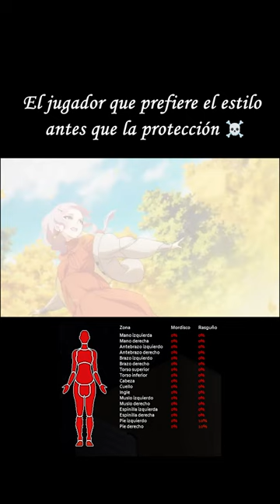Hay 2 tipos de jugadores en Project Zomboid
si miras esta descripción, recuerda tomar un vasito de agua 🫡